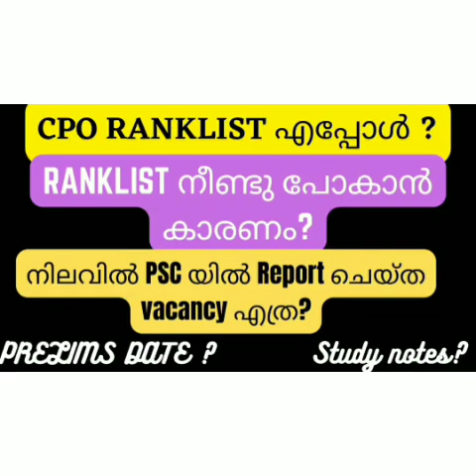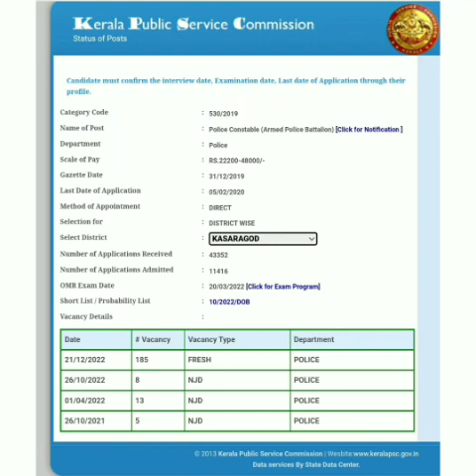CPO RANKLIST എപ്പോൾ ? | എന്തുകൊണ്ടാണ് CPO RANKLISTവൈകുന്നത്| നിലവിൽ എത്ര vacancy|CPO PRELIMS?|STUDY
COMPANY BOARD LGS & UNIVERSITY LGS COMPLETE NOTE ന് വേണ്ടി നമ്മുടെ telegram ചാനലിൽ join ചെയ്യുക